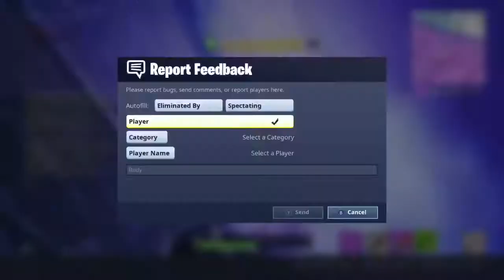Fortnite Season 7 Week 1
Outro made by Epic user LeslieAnneLevine.

And I forgot to attach the intro.